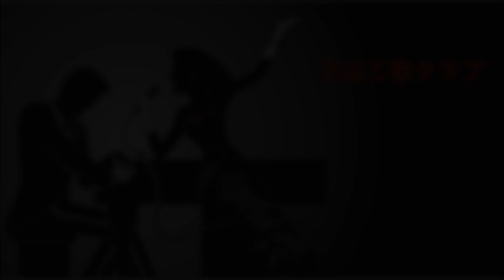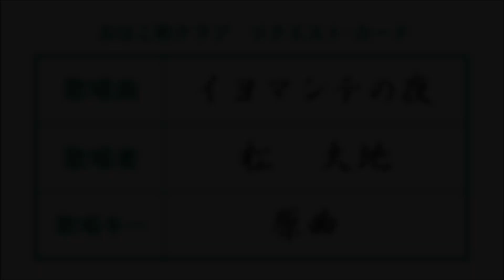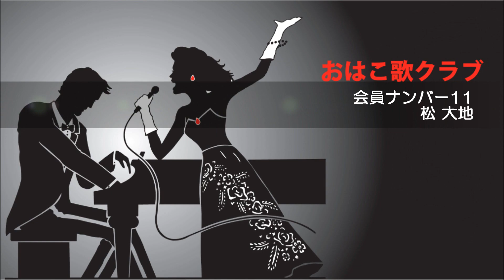イヨマンテの夜／伊藤久男 松大地【高音質録音】(その1)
作詞／菊田一夫、作曲／古関裕而。【松大地プロフィール】「おはこ歌クラブ」の主催者兼プロデューサー（世話人）。チャリティー・コンサートを主な活動目的とする山陽ラテンバンド（15人編成、河田代表）にボーカルとして参加。こよなく歌謡曲・演歌のスタンダード曲にこだわり、歌い継ぐことに愛着。いつの日か、「歌いたいと思うどんな曲でもそれなりに歌えるようになる」ことが見果てぬ夢。歌わずに死ねるか！が心情。【歌唱コメント】リラックスして歌った練習録音でしたが、マイクe935の音質性能を知ってもらいたくアップしました。ゼンハイザーMK4コンデンサーマイクで録音の「イヨマンテの夜」(その2)は後日アップします。コタンとはアイヌ村落のこと、メノコとは娘のことです。【録音状況】カラオケ喫茶柚果（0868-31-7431）で録音。ゼンハイザーダイナミックマイクe935→ライブDAM・メインアンプのRECアウト→ボイスレコーダーKENWOOD・MGR-E8→コンピュータ。【エコー】レベル22（営業レベルは26）【補足】「おはこ歌クラブ」の歌曲は、すべて高音質でアップしていますので、外部オーディオスピーカーやヘッドフォンで聴くことをお勧めします。